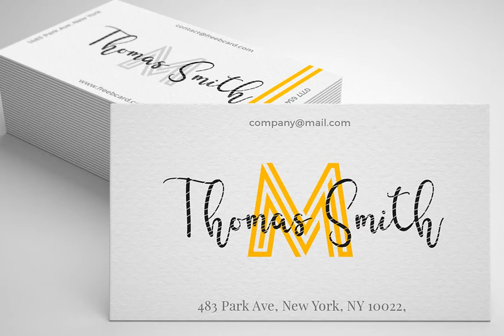Hello Shalia Font Download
An elegant script front design published by MissinkLab Studio.